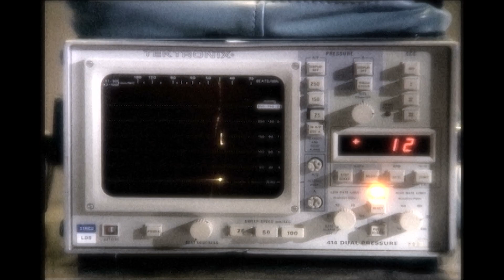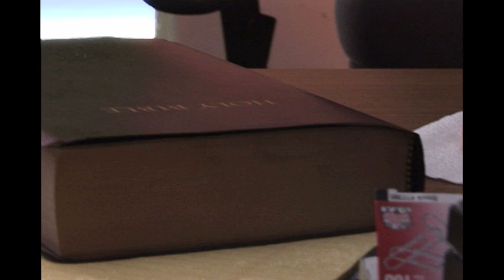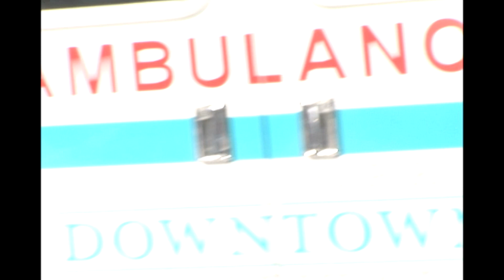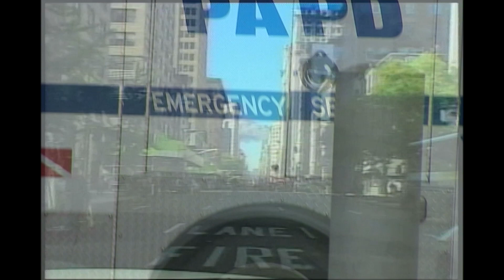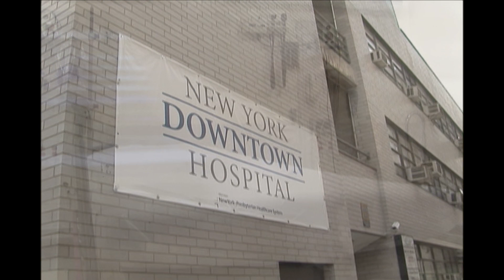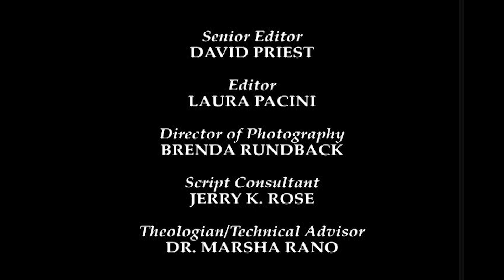Miracles In Our Midst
Following some of the most tragic events in history, some people say that God no longer intervenes in the lives of human beings. Is that true? Or do miracles still happen all around us? Listen to the survivors of 9/11 who faced a miracle only God could have created.